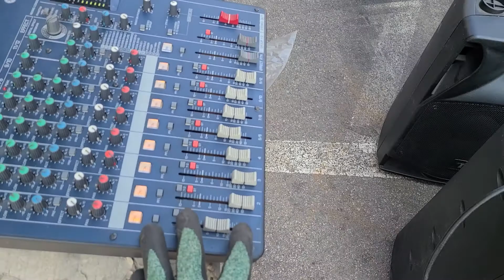ATAKA AP-115 15인치 400와트 중고스피커